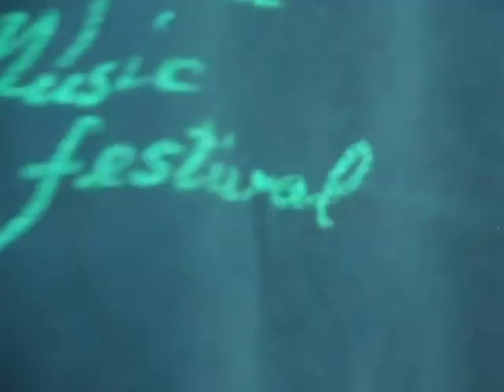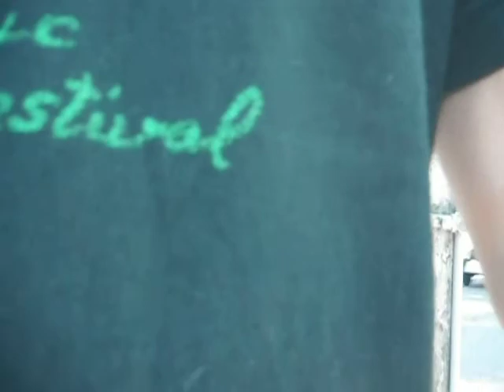2021 July 15 Money you can get if you request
2021年7月15日　今日の門前ライブ　請求すればもらえる金　新看板
生活保護費  何らかの理由で働けない人　生活保護受給家庭エアコン費　エアコン購入54000円　年金生活者支援給付金  年金等所得879,900円以下の人　高額医療費 １か月の医療費が限度額（一般約50000円）を超えた分払い戻し　児童扶養手当　母子家庭　の人　ひとり親世帯臨時特別給付金   収入が児童扶養手当と同じ水準　出産育児一時金   国民健康保険　出産すると約40万円　出産手当金   出産のために会社を休んだ人
育児休業給付金　育児休業を取った人　月額13万4000円　傷病手当金　けがや病気で会社を休んだ人　障害年金   けがや病気で生活に支障が出た人　介護休業給付金    介護休業した人　賃金の64%　新型コロナウイルス感染症対応休業支援金・給付金　持続化給付金　すまい給付金　ZEH（ゼッチ）補助金　住宅ローン控除　住居確保給付金　一般教育訓練給付金 厚労省指定講座を受講修了した人　学費の20％　高等学校等就学支援金

Today's live in front of the gate 2021 July 15　Money you can get if you request
New sign
   Money you can get if you request

Livelihood protection costs. Someone who can't work for some reason.

Livelihood protection receipt Home air conditioner fee. Purchase an air conditioner for 54,000 yen.

Pensioner support benefits. Persons with pension income of 879,900 yen or less.

High medical expenses. Monthly medical expenses are the limit. Refunds in excess of (generally about 50,000 yen).

Child-rearing allowance. A person from a single-mother family.

Temporary special benefits for single-parent households. Income is at the same level as child-rearing allowance

Childbirth and childcare lump sum payment. National Health Insurance: Approximately 400,000 yen for childbirth.

Maternity allowance. A person who is absent from work due to childbirth.

Childcare leave benefits. Person who took childcare leave. 134,000 yen per month.

Injury and illness allowance. A person who was absent from work due to injury or illness.

Disability pension. People who have trouble living due to injury or illness.

Nursing care leave benefit. Person who took a leave of absence for nursing care. 64% of wages.